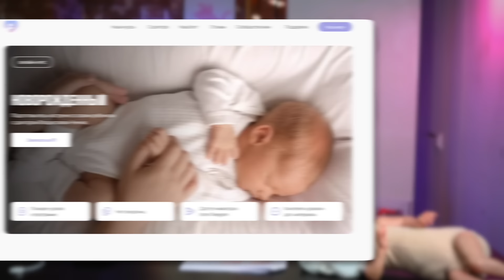НЕ РАЗДАВИ! Бандаж беременным: необходимость или бесполезная трата денег?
В этом видео поговорим про бандажи во время беременности и в послеродовом периоде. Я расскажу вам о том, какие бандажи бывают для беременных и женщин, которые уже родили, ну и наконец объясню ситуации , в которых нужно использовать бандажи, а в каких нельзя и опасно.

Туда я собираю для вас полезные материалы, чек листы и книжки!

Всем привет, на связи Доктор Владислав Ченчак!